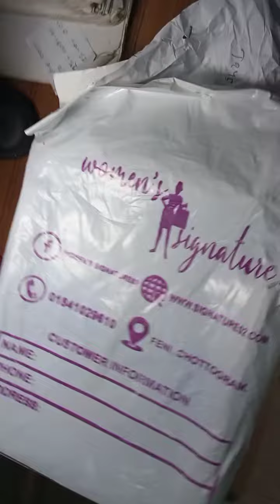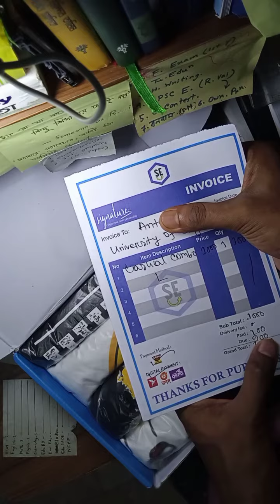One of the Best T-Shirt combo package under 10000/- ১০০০taka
to buy the product, simply comment